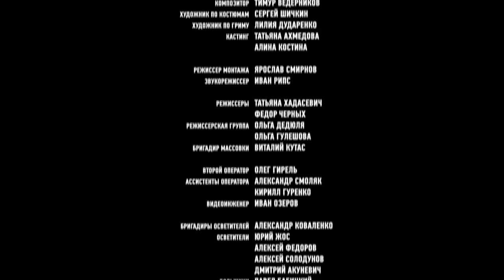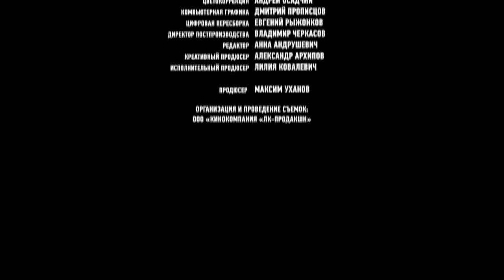Película favorita de rusos! ANNA, LA MUJER DEL MONTERO. La mejor peli de la historia!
"ANA, LA MUJER DEL MONTERO" - Para cumplir la última voluntad de su padre, el cosaco Alioja viaja a las tierras lejanas para inclinarse ante la Virgen María. El camino de Alioja atraviesa el Imperio Otomano, donde es capturado y se convierte en el jenízaro Ali. Pero ninguna fortaleza puede retener a un cosaco libre. Alioja no pierde la esperanza de volver a estar libre y poder cumplir con la voluntad de su padre, reunirse con su amada y regresar a su tierra natal.